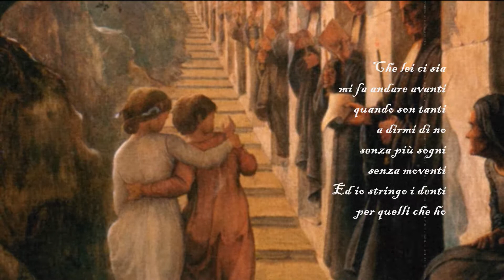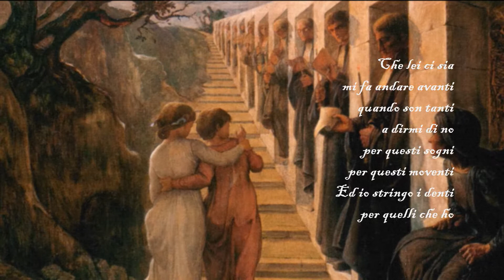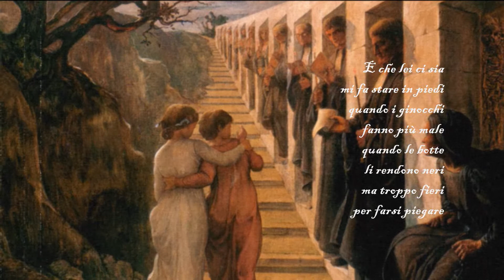L'ALTRA ME - Frank La Strega - audio 2016 - video 2017 "Le Poème de l’âme"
CANZONI, LUNA E STELLE

Frank come Francesco, La Strega come un cuore di magica energia da sprigionare... Io e l'altra me, Uomo, Donna e tutte le sfumature che si abbracciano con loro...  Forza e tenerezza, sogni e sentieri fangosi, luce e oscurità, incontri e relazioni, arrembaggi e carezze attorno al fuoco... wow!
Le mie sono canzoni di frontiera, nate in tanti posti e situazioni diverse: vestono di stracci, ma sono ricche di cuore. Rigorosamente NON prodotte, rigorosamente artigianali, rigorosamente povere. Forse sono lo specchio della mia vita: ricca di incontri, esperienze, luci, ombre, ideali, ricerca... ma, beh, non esattamente borghese:-)
Se vi piacciono, vi emozionano, se siete felici che ci siano, potete sostenermi facendo una donazione qui:
Qui invece trovate un po' di canzoni da scaricare, divise in album.
Fatevi un giro pure sul sito: anche lui artigianale (l'ho fatto io: si vede eh?)
Le canzoni sono da ascoltare, sono da vivere, sono da cantare e suonare e risuonare da soli e in compagnia (se siete musicisti anche popo poco troverete gli accordi giusti dei miei pezzi in un attimo:-). Per me è bellissimo e sufficiente così. Per questo ho chiuso i commenti. Ma se volete scrivermi qualcosa che per voi è importante condividere, beh, fantastico! Mi piacciono le cose importanti, gli scambi significativi, umani, costruttivi.
Oppure sui social (ma non arrabbiatevi se non rispondo subito, potrei essere disperso di nuovo in qualche frontiera:-):
L'amore è Umano!